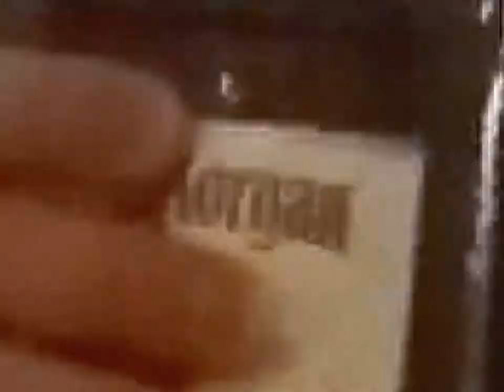Garrison's Bachelor Party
When one of your best friend's is getting married, you have to do it right! We had a blast in New Orleans and i'm excited for the wedding this week! Congrats and I wish the best for you!